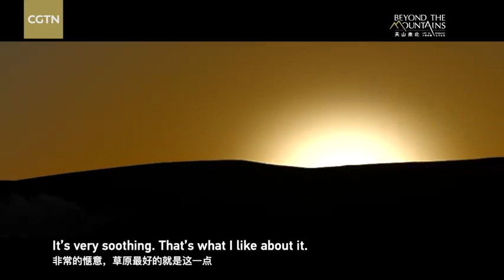【『天山南北ーノンフィクション中国新疆の生活』短編①：草原も幾世代】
草原は静かで美しいですが、時代の変遷に伴い、「馬上の民族」の若い世代には自分なりの考えを持つようになりました。夢を追い求めて、草原を離れて都市に移り、民族の文化をもっと遠くへと広めようとする若者が増え続けています。『天山山脈の南北ーノンフィクション中国新疆の生活』（Beyond the Mountains-Life in Xinjiang）は、現在の新疆ウイグル自治区での労働と生活状況を映したドキュメンタリーです。ここ数年、新疆の各民族の人々の生活状況を全面的に記録した初めての文化・社会ドキュメンタリーです。このドキュメンタリーは天山山脈の南北両側に暮らす各民族の人々が故郷を愛し、夢を追い、調和のとれた共同生活を送る姿を17の生き生きとした人物の物語を描いています。